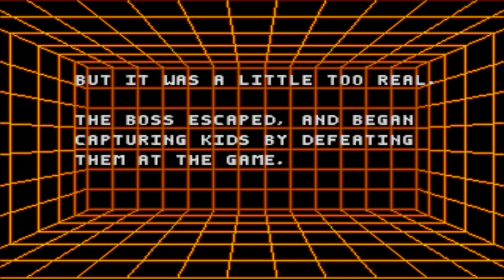Let's Play: Kid Chameleon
I both love this game and hate it. But it was my childhood.